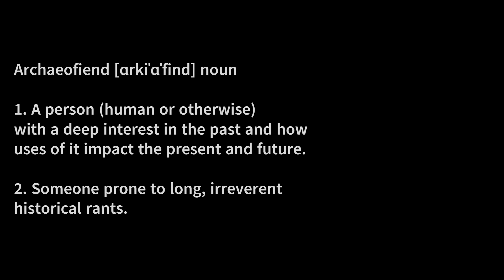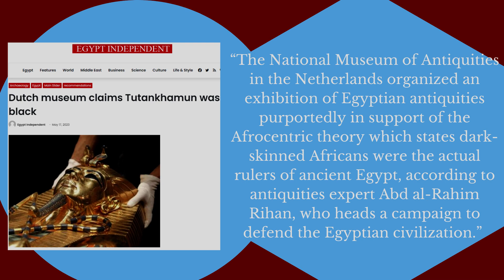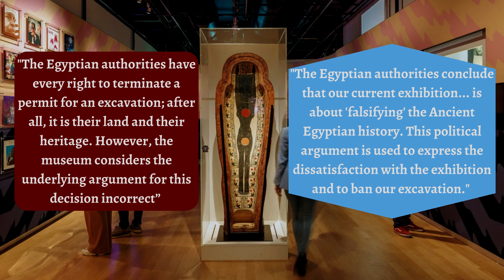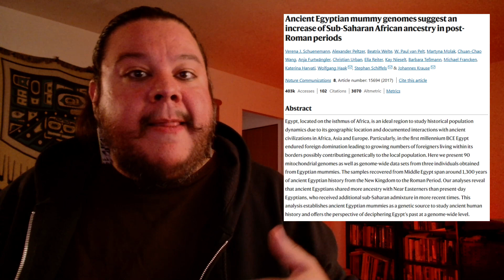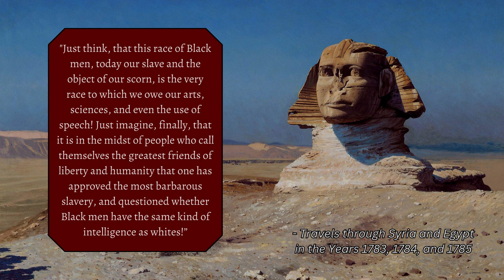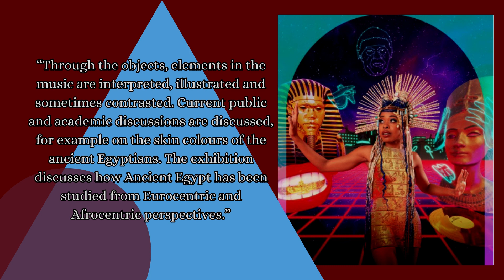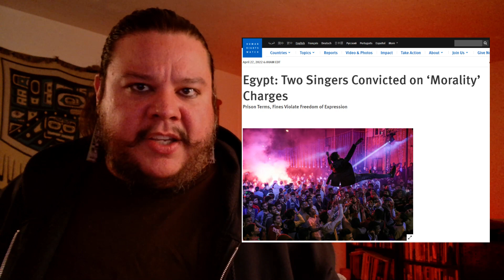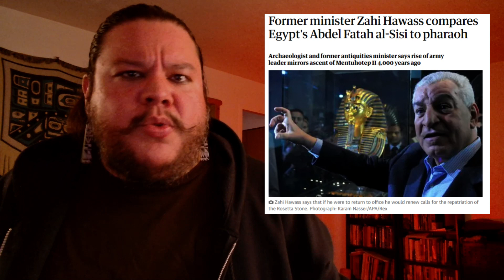African Egypt: Afrocentrism, Censorship, & Emancipation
Controversy has fallen on an exhibition at the National Museum of Antiquities (Rijksmuseum van Oudheden) in Leiden, Netherlands for its exhibition: Kemet (The Black Lands). The Egyptian Government has banned a Dutch team of archaeologists from continuing their decades-long excavation at the World Heritage site Saqqara, which is served as a burial site from the earliest days of Ancient Egypt and is home to the civilization’s oldest pyramid.

The government’s accusation: “Insulting Egyptian civilization by portraying Tutankhamun as Black” and falsifying history by forwarding Afrocentric pseudohistory about Egyptian civilization being built by Black people. But hold on a goshdarned minute; the Kemet exhibition is about how the image of Ancient Egypt has heavily influenced hip-hop, jazz, soul, and funk music. Well, that doesn’t sound at all like what they’ve been accused of!

Find out in this episode what the power of using the cultural brand of Egypt has to do with emancipation, liberation, resilience, and dreams of the future in the African diaspora, and how the Egyptian government is trying to control what ‘is Egypt’ to promote their power, bring in badly needed tourism money, and ban music, called Mahraganat, created by the working class that has been associated with the Arab Spring.